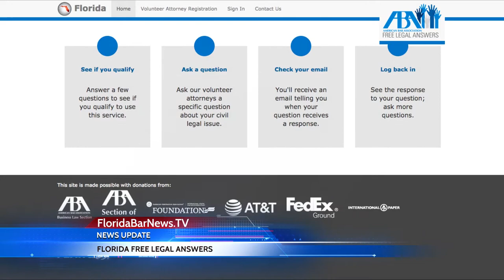FloridaBarNews.TV - Update #39: Florida Bar launches free virtual advice clinic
Welcome back once again to The Florida Bar News -- video edition!

This week, FloridaBarNews.TV takes a look at a free legal services collaboration between The Florida Bar and the American Bar Association: Florida.FreeLegalAnswers.org. With the launch of a new virtual legal advice clinic, Florida Free Legal Answers, low-income Floridians now have a way to get their legal questions answered by a licensed attorney completely free of charge. A cooperative effort between The Florida Bar and the ABA, the program leverages technology to help improve access to justice for those who would otherwise find it out of reach. “Justice should not be restricted to only those who can afford it,” said Michael Higer, President of The Florida Bar. “As the great information equalizer, technology has the potential to help level the playing field by connecting citizens who have legal questions with those best able to answer them.”

ICYMI: The Florida Bar has launched "FloridaBarNews.TV" -- a newscast-style video report of the top stories in The Florida Bar News!

Here's how it works: Top stories from each issue of The Florida Bar News will be produced in broadcast news format and distributed via the Bar’s social media channels

The videos will all be under two minutes and will be posted weekly -- and they will also be featured on a dedicated YouTube channel -- "FloridaBarNews.TV."